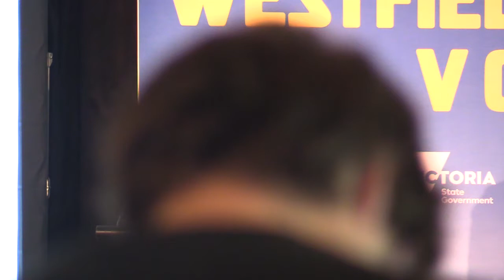FFV Women in Football Forum 2017 - Jerril Rechter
FFV Women in Football Fourm 2017 - Matildas Growing Grassroots

Driving Female Participation. Address by Jerril Rechter, VicHealth CEO.

Held at AAMI Park on November 22-23 hosted by FFV with the support of the Victorian Government and Football Federation Australia